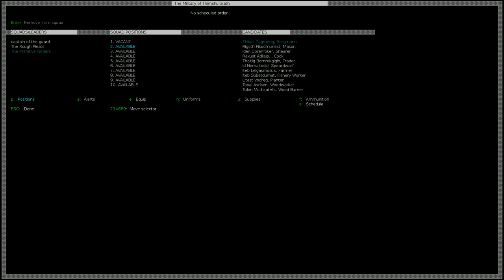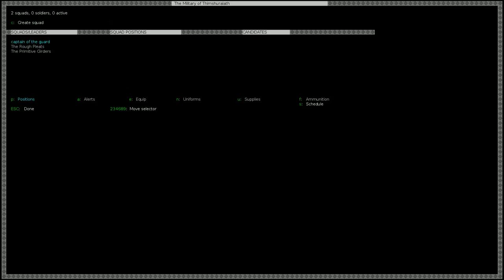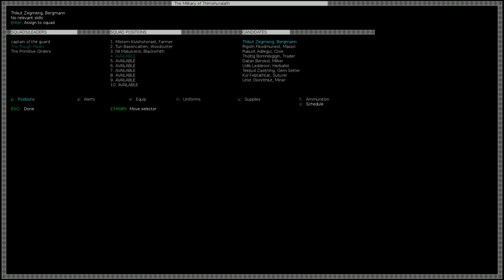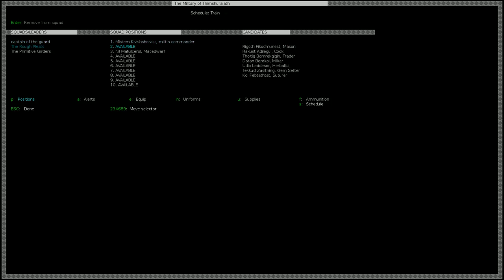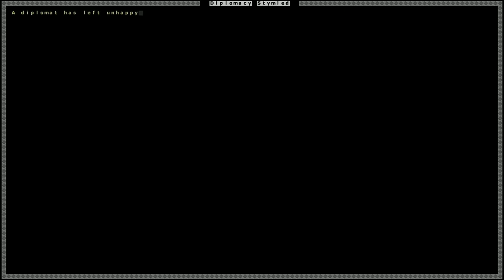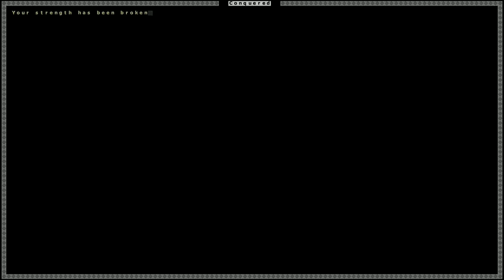II Let's play dwarf fortress phoebus grafik Folge 70